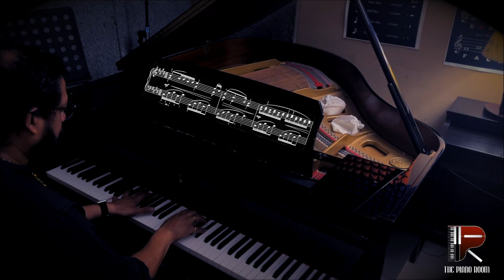Remembrance | Maria Mifsud | Rishikesh Hari | The Piano Room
Recorded this for my dear students, Amartya, Preeta and Vidya . They are currently preparing for their grade 4 exam .

Remembrance is a nostalgic feel piece composed by the very young Maria Mifsud. Written in the key of C sharp minor, it tells the story of your own past.  Something which you always cherish, something which you may never forget.